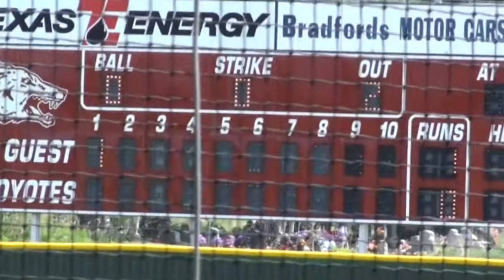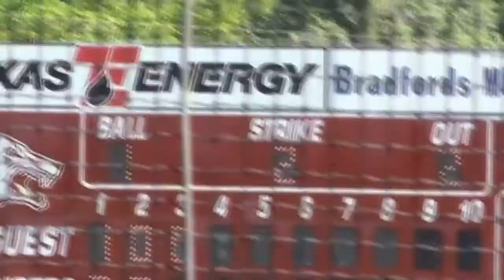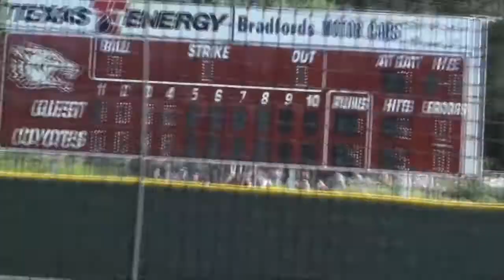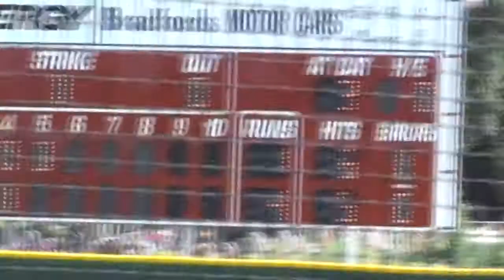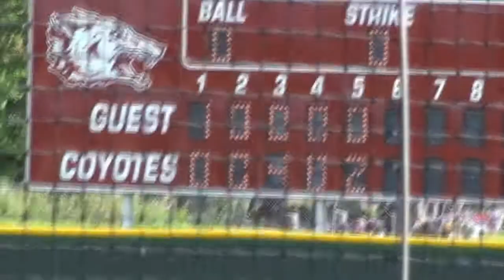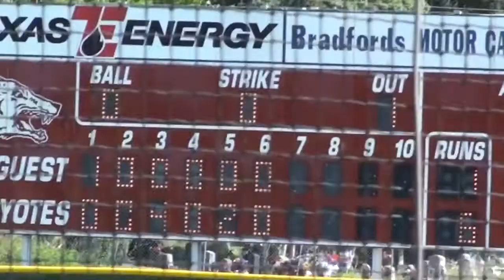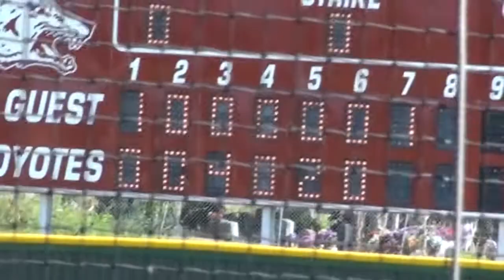Alexander vs Churchill Game Two 5/26/2012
Churchill 6 - Alexander 2